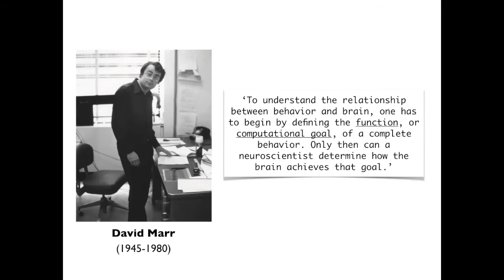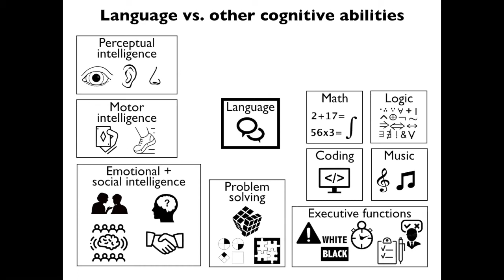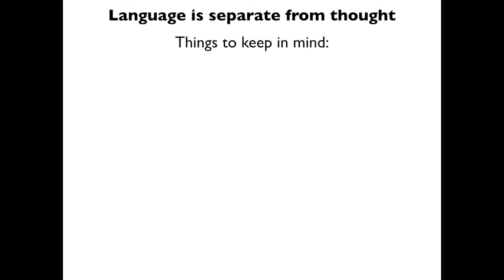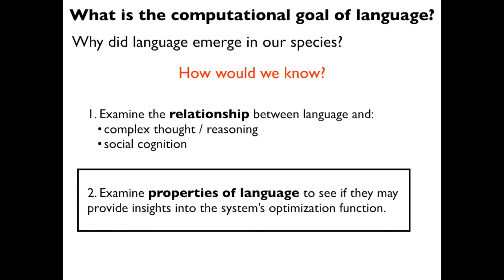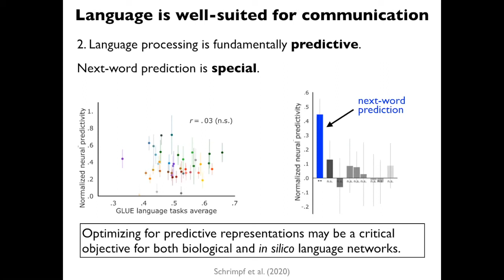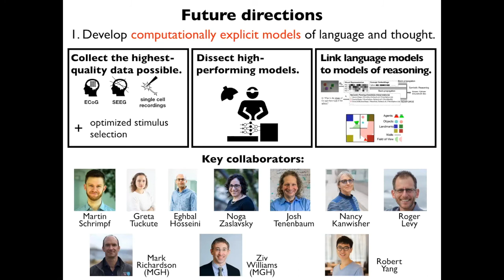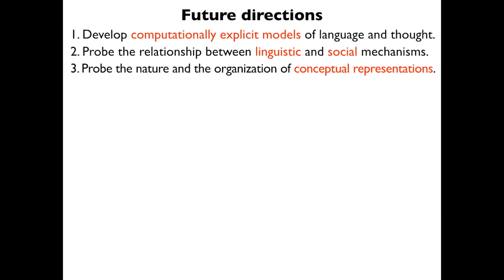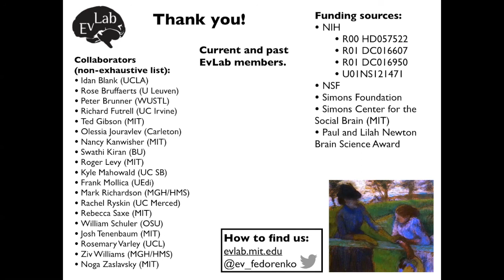Efficient comm. – not enabling complex thought – is the computational goal of the language system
Dr. Evelina Fedorenko
Department of Brain and Cognitive Sciences and McGovern Institute for Brain Research, MIT

Efficient communication – not enabling complex thought – is the computational goal of the language system
BrainMap, 26 May 2021